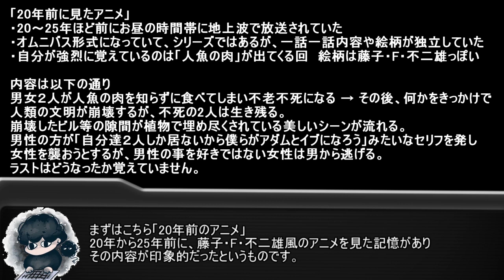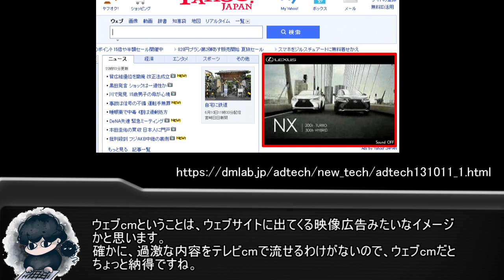視聴者から届いたオカルトネタ紹介Ⅰ！・真相編【都市伝説】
前回の動画はこちら！まだまだ情報募集しています！
視聴者から届いたオカルトネタ紹介！【情報提供求む！】